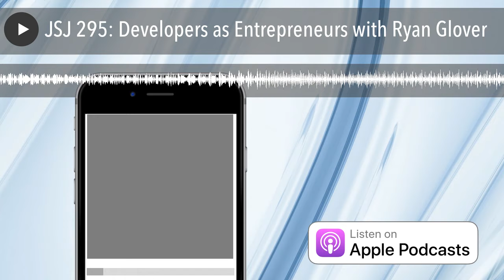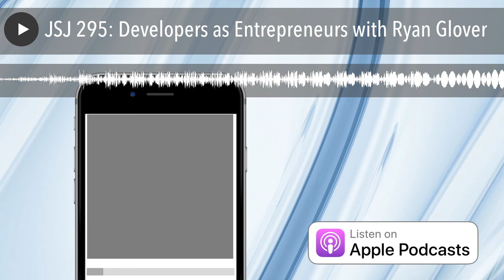JSJ 295: Developers as Entrepreneurs with Ryan Glover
Cory House

Joe Eames

Aimee Knight

Special Guests: Ryan Glover

In this episode, JavaScript Jabber panelist speak with Ryan Glover. Ryan is on JavaScript Jabber to talks about Entrepreneurship as a developer.  Ryan runs Clever Beagle in Chicago Illinois. Clever Beagle is a mentorship company that helps people build their first software Product. Ryan and the panel discuss the many roads of entrepreneurship, startup business ideas, servicing and teaching the community, how to’s, and psychological challenges, hiring, seeing your ideas through to the end, and privilege.

In particular, we dive pretty deep on:

 How do you get started as an entrepreneur?
 Clever Beagle
 The Meteor Chef
 Where are people getting stuck on the builds?
 Fear, unknowns
 Simple, but not easy
 Drive and ability to step into the unknown
 Survival of the fittest
 Hire before you are already
 Losing your marbles
 Starting on a smaller scale
 How do I know my idea is going to work?
 Book - Brick by Brick
 Multiple lines of business
 Managing a portfolio of business
 Revenue streams
 Marketing
 Quitter
 When do I quit?
 6-12 months of cash before you quit
 Making mistakes in entrepreneurship?
 Be a reader and study
 Go out a read books!
 Experiential not taught
 Luck and Privilege
 Video - Life of Privilege Explained in a $100 Race
 Procrastinate on Purpose

Links:

 Clever Beagle
 The Meteor Chef
 Brick by Brick
 Quitter
 Procrastinate on Purpose
 Do Thing That Don’t Scale

Picks:

Cory

 The Power of Moments
 The 50th Law

Charles

 ReactDevSummit.com
 Indiegogo for Dev Chat
 .NetRocks

Aimee

 Life of Privilege Explained in a $100 Race

Joe

Ryan

 Turning Pro - Steven Pressfield series
 The Power of Beliefs in Business